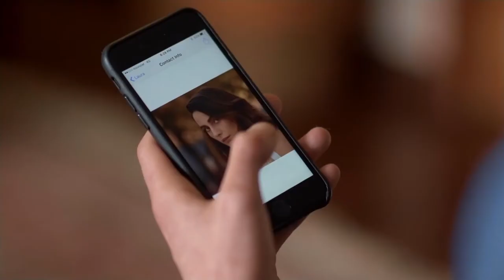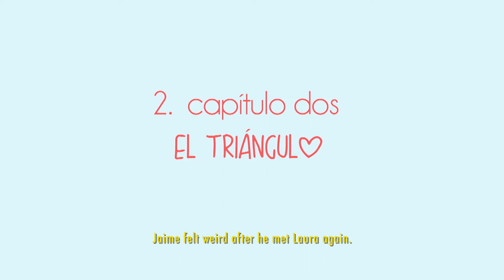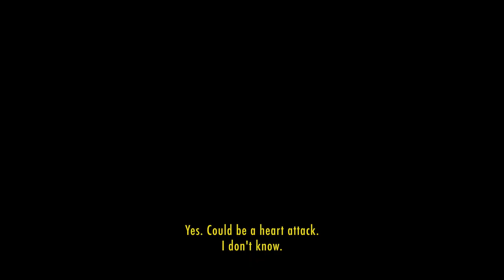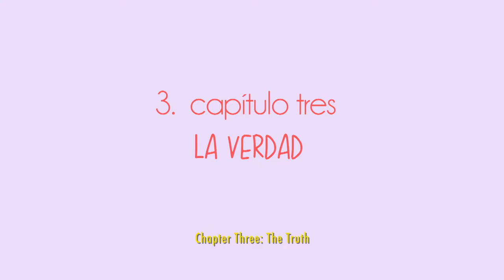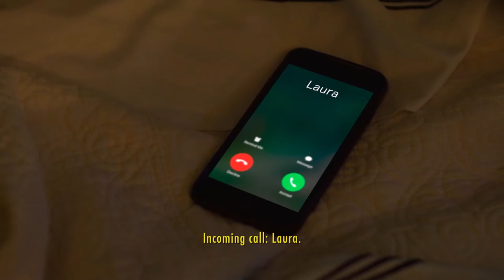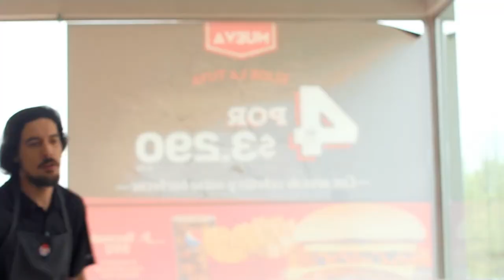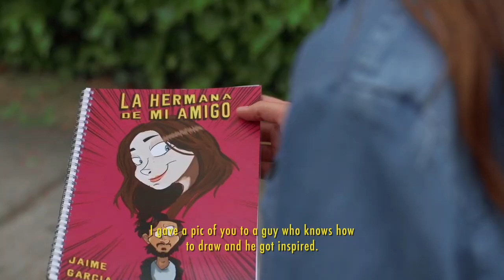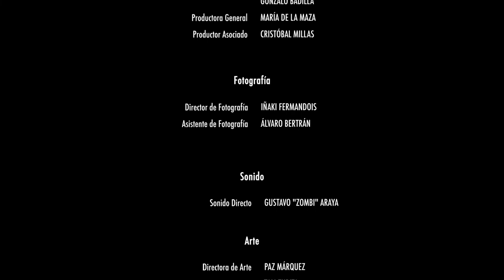ALGO PARECIDO A UNA HISTORIA DE AMOR | Película ROMÁNTICA completa en español latino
Película romántica completa en español latino. Algo parecido a una historia de amor. Jaime es un joven escritor que acaba de publicar su primera novela titulada "No te enamores de ella", un libro basado en su relación con su ex novia, Laura, de la que aún siente algo. Sus planes para recuperarla se verán arruinados cuando descubra que su mejor amigo de la infancia, Vega, es el nuevo novio de Laura.

2021 | Dirección: Gonzalo Badilla.
Reparto: Martin Castillo, Javiera Díaz de Valdes, Rodrigo Vásquez.

Las mejores películas de comedia romántica en español latino.

Bienvenido a Movie Central - ¡Tu destino definitivo para ver películas románticas en español latino! 🎥🍿

Te ofrecemos una variada colección de películas, ¡disponibles completas y completamente gratis! Desde comedias románticas, acción, o suspenso a películas para niños, películas navideñas, románticas y estrenos de cine.

Nuestra biblioteca está preparada para ofrecerte una experiencia inigualable. Tanto si te gustan las películas con mucho romance, dramas conmovedores, comedias para partirse de risa o los documentales cautivadores, tenemos todas las películas que necesitas.

 📺 Visionado seguro y legal: Todas las películas de nuestro canal proceden de fuentes legales y están disponibles de forma gratuita  .